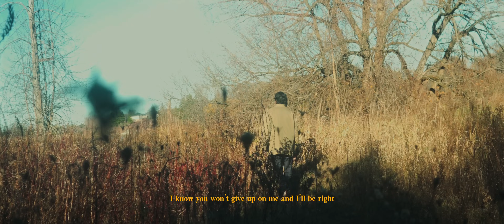Duava - I'D DO IT TWICE (Official Music Video)